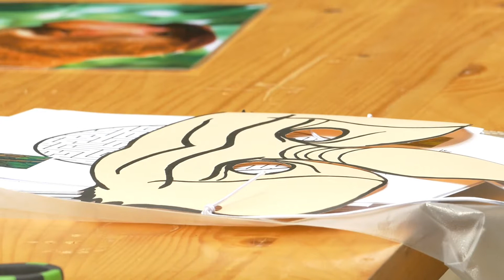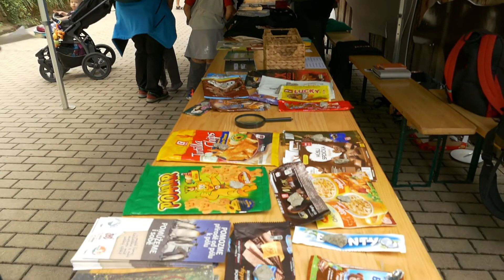Ve stínu palmového oleje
U příležitosti Dne bez palmového oleje (1. 2.) se vracíme k loňské akci pro veřejnost, která se týkala tohoto tématu. Během programu měli návštěvníci možnost hovořit s naším vědeckým pracovníkem Mgr. Stanislavem Lhotou, který působí přímo v Indonésii v rámci ochranářského projektu Pesisir Balikpapan.